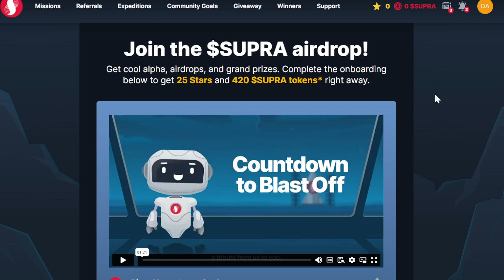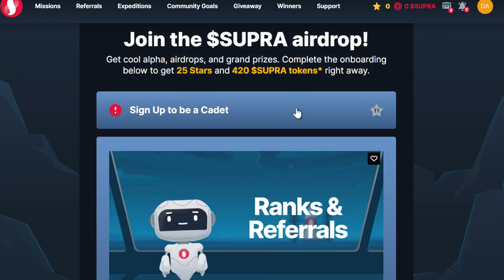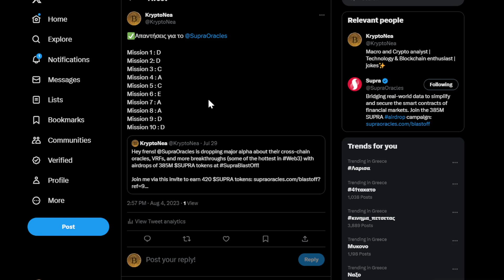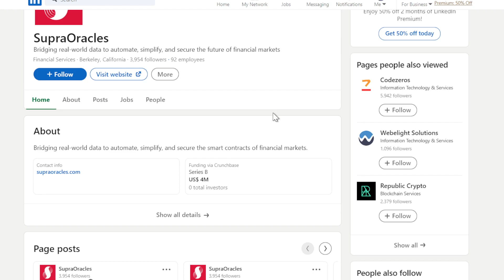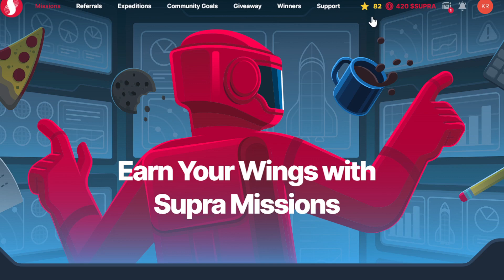💰 Κερδίστε ενα Toyota Supra αξίας 45000 usd ή 10Κ usd σε χρυσό!✅ Δωρεάν Cryptos $420 supra tokens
To καινούργιο Crypto Project με συμμετέχοντες απο την Binance Mastercard κλπ
💎💰  Κερδίστε δωρεάν κρύπτος👇👇👇 και Toyota Supra ή 10000 usd σε χρυσο!

00:00 Εισαγωγή
00:53 Project Supra με συμμετέχοντεςτην Binance Mastercard κλπ

Επιπλέον, σας περιμένουν έως και 30000 USDT σε μπόνους!!!

Επιπλέον, σας περιμένουν έως και 35$

💎 💰 Δημιουργία λογαριασμού για αγορά κρυπτονομισμάτων απο την Crypto.com με 50% έκπτωση στα fees!
✅Discord Server - Telegram για Tεχνική Υποστήριξη & Συμβουλές

🔵 Βusiness Ιnquiries & Support:
Σαν σύμβουλος πληροφορικής και με πάνω από 20 χρόνια εμπειρία στα Financial Payment Systems είναι εδώ για να δίνει τις δίκες του πληροφορίες πάνω στον δυναμικό χώρο των κρυπτονομισματων.
Με μικρή δόση χιούμορ θα προσπαθήσω να σας καθηλώσω και να σας αλλάξω τρόπο σκέψης & ζωής δίνοντας σας σημαντικές πληροφορίες.
Υπενθυμίζω οι απόψεις μου είναι προσωπικές δεν είμαι οικονομικός σύμβουλος και δεν παροτρύνω σε οποιοδήποτε αγορά ή πώληση κρυπτονομισματων.
Ότι αναφέρουμε στο κανάλι είναι για εκπαιδευτικούς και ψυχαγωγικούς σκοπούς και πάντα να κάνετε την δική σας έρευνα σας.
Τέλος θα παρακαλούσα τα σχόλια σας να είναι κόσμια και να μην προκαλούν γενικότερα. Ας κρατήσουμε υψηλό επίπεδο επικοινωνίας.
🔴 Αποποίηση ευθύνης 🔴
Ότι αναφέρουμε στο κανάλι είναι για εκπαιδευτικούς και ψυχαγωγικούς σκοπούς και πάντα να κάνετε την έρευνα σας.